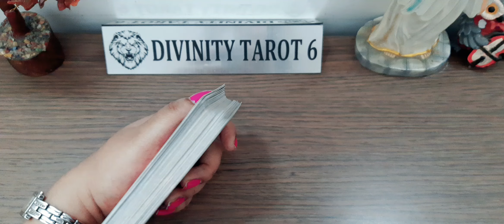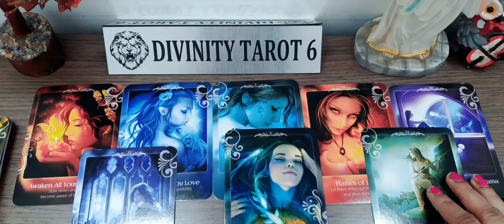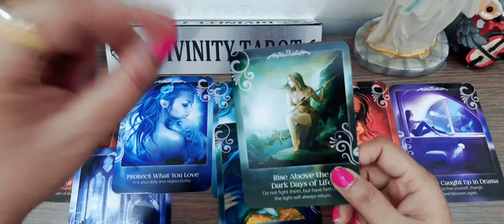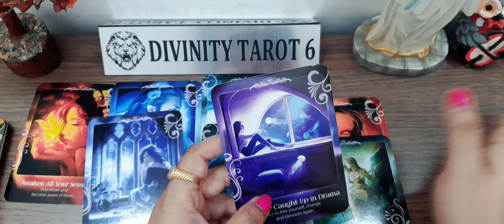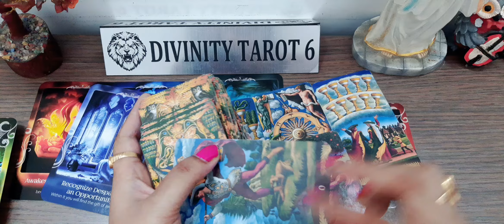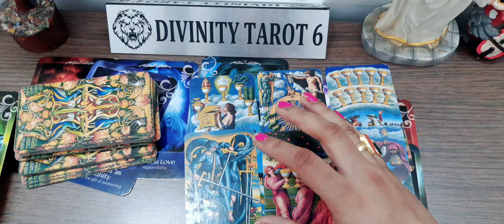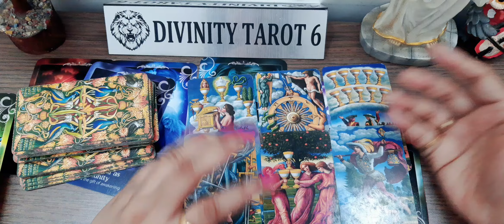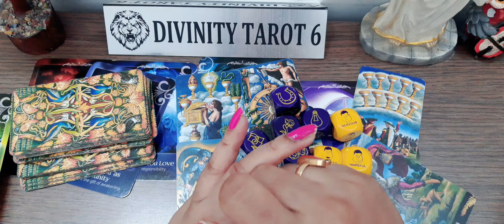777 PortaLयह पोर्टल निश्चित रूप से आपके जीवन में एक अलग बदलाव सुनिश्चित करेगा timeless #777